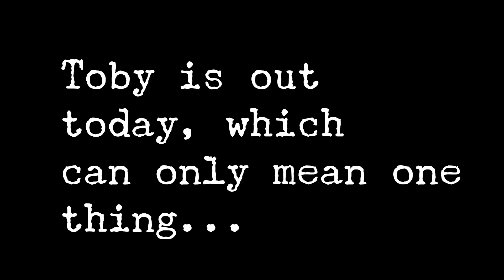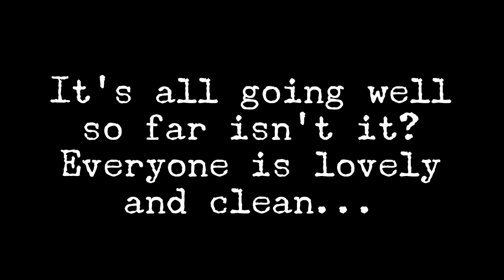💥EXTREME MUD FEST!! LOTS OF FILTH!! IT'S TOBY TIME...IT'S SWAMP DOG TIME!💥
Toby's out today. It's all gone a bit mad, and of course... it's INCREDIBLY filthy. 🙈

We upload daily videos here with Laura Rennie on her Adventurizing Dog walks through Scotland.